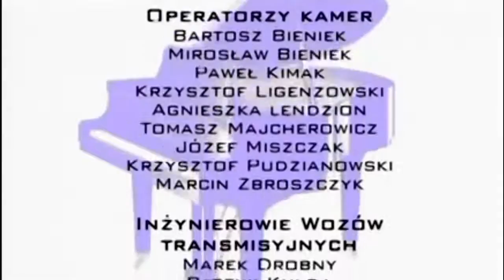PinkFreud 2008 part3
NO Tunecore. NO Cdbby.